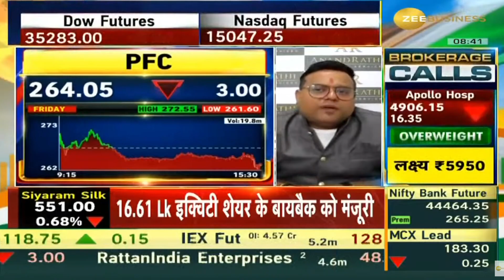PFC | Next Target | Latest News | Stock Analysis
PFC
PFC latest news,
PFC tamil,
PFC analysis,
PFC target,
PFC latest news today,
PFC dividend,
PFC latest news malayalam,
PFC today,
PFC results,
PFC news today,
PFC tomorrow target,
PFC anand srinivasan,
PFC analysis tamil,
PFC mukul agrawal,
about PFC
PFC buy or not,
PFC zee business,
PFC stock analysis,
PFC
latest news on PFC
PFC fundamental analysis,
why PFC falling,
PFC price target,
PFC in tamil,
PFC latest news in telugu,
PFC q3 results,
PFC stock review,
PFC latest news kannada,
PFC latest news tamil,
PFC long term,
PFC latest news dividend,
PFC latest news result,
PFC limited share,
PFC ltd share,
PFC malayalam,
PFC money pechu,
PFC market,
PFC news,
PFC stock news,
PFC price today,
PFC q2 results,
PFC q1 results,
PFC review,
PFC today news,
PFC telugu,
PFC latest news,
PFC news,
PFC stock analysis,
PFC price,
PFC stock